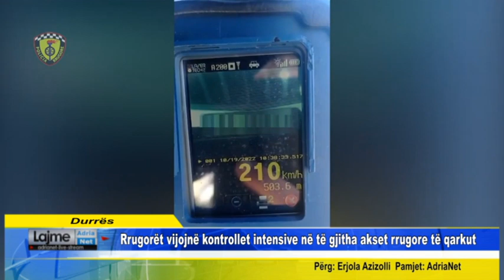Rrugorët vijojnë kontrollet intensive në të gjitha akset rrugore të qarkut